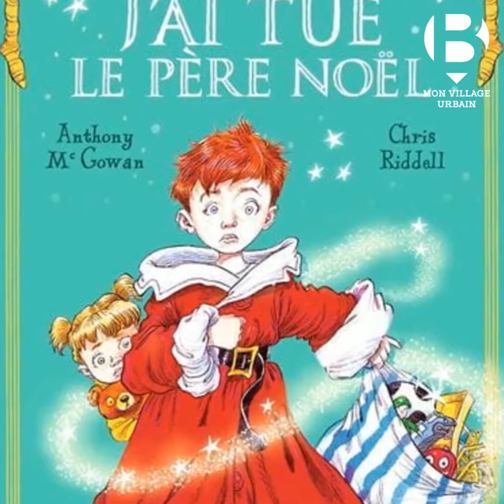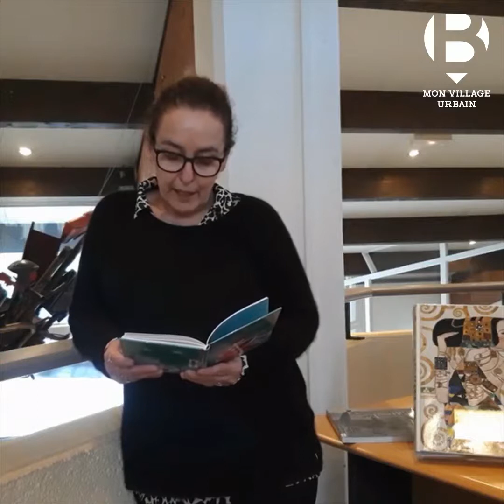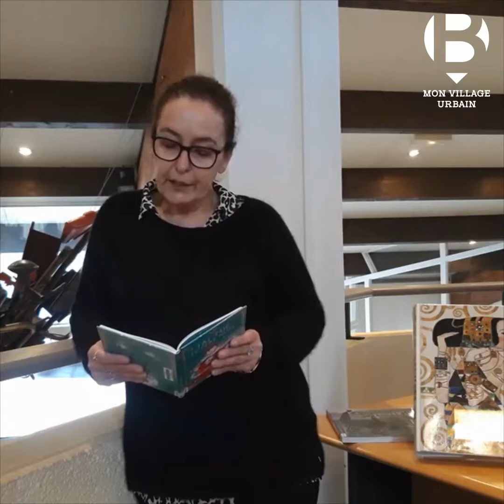Corinne lit "J'ai tué le Père Noël"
Un robot, une voiture de course, un hélicoptère qui vole pour de vrai... Avec une liste de cadeaux comme ça, c'est sûr, Jojo a tué le Père Noël ! Pour sauver Noël, plus qu'une seule solution : le remplacer.